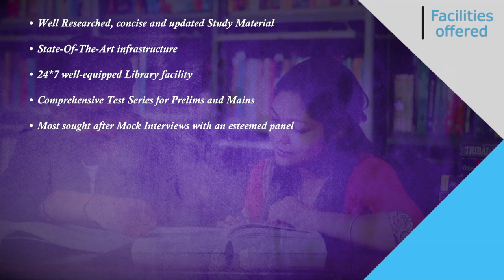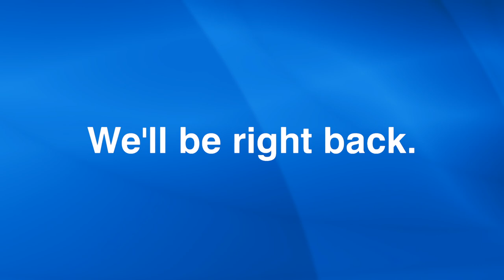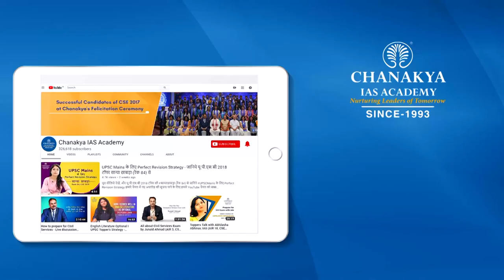IFS Riddhima Shrivastava Detailed Preparation Strategy | UPSC 2019 Topper Interview With AK Mishra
Watch IFS Topper Riddhima Shrivastava Detailed interview who secured All India Rank (AIR) 74 In UPSC Civil Services Examination (CSE) Result 2019. She shared her success journey in an episode of Success Speaks with Success Guru AK Mishra. Riddhima Shrivastava speaks about strategising things and being disciplined. She also advises watching videos of Toppers and relatable blogs to understand the syllabus. She advised revising the lessons on the same day.

Her note-making and revision strategy helped her a lot in cracking the exam. She explains what kind of notes should be made and how to read the newspaper properly.

We heartily congratulate Riddhima Shrivastava on this amazing achievement and wish her all the very best for her future success.